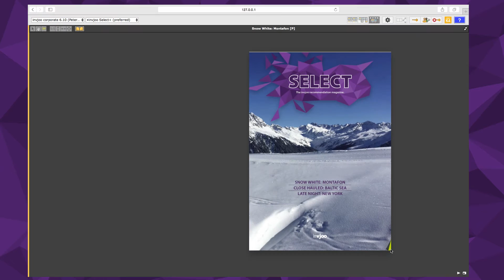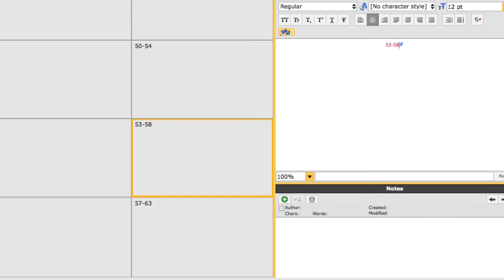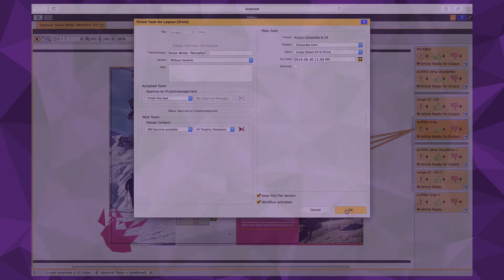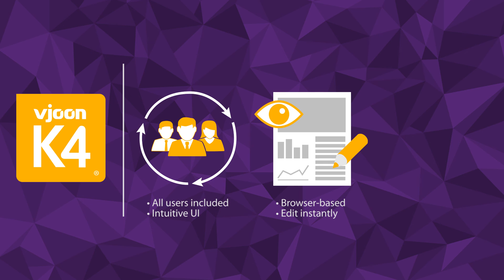Easy Approval Management with K4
Learn how to easily approve layouts and its elements in a browser interface and with a few clicks.